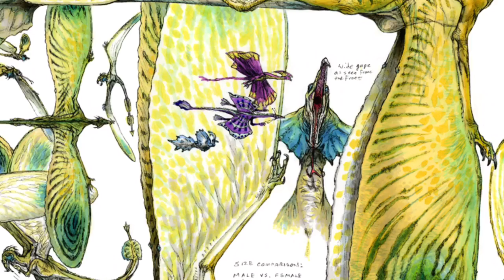JANCROON demo reel 2017 - Cinemo Galactic Inc, Balance Studios